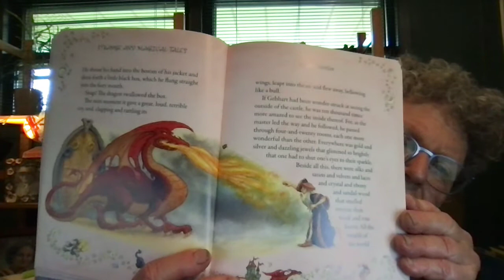Howard Pyle - Empty Bottles